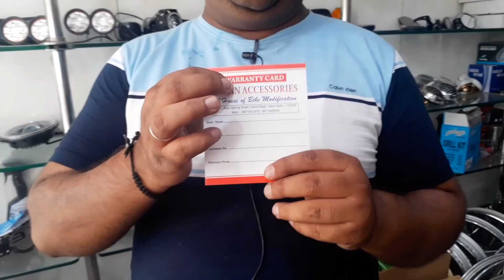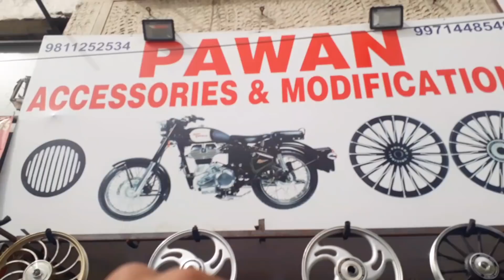Bullet Accessories Market | Royal Enfield Parts | Karol Bagh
Guyz this is our 108th video on Bike Accessories Market in Delhi please like share and subscribe our and also your's own channel MOTO BEAST thank uh so much for your support☺☺☺

( ADDRESS ) : Pawan Bullet Accessories

1691, Arya Samaj Road, Karol Bagh, New Delhi-110005

MOTO BEAST